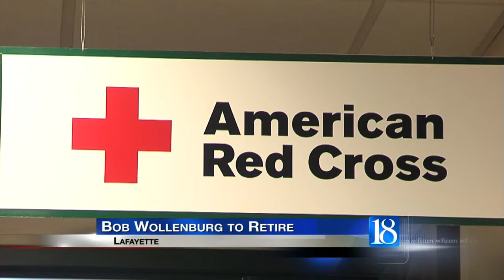Bob Wollenburg to retire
Bob Wollenburg to retire after six years at the Red Cross.